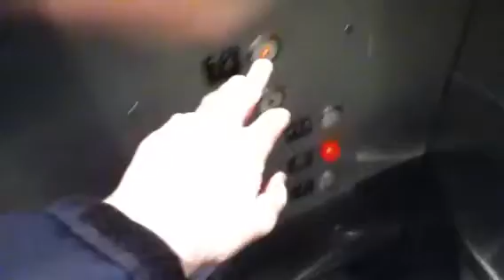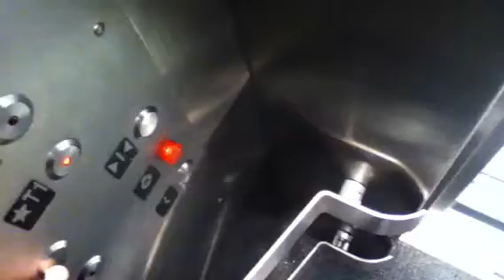Main Kone Death Trap Elevators At Target,Midwood,Bklyn Ny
Brand: Kone.
DTR: 8. Rough going up.
Notes: These are also similar to the Schindler 330A elevators at target in Atlantic center.